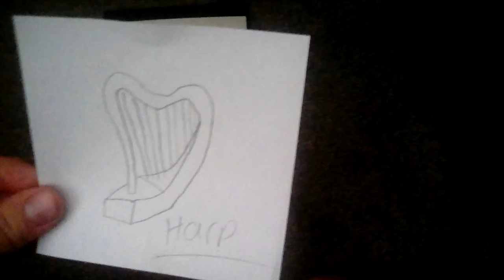How to draw a harp